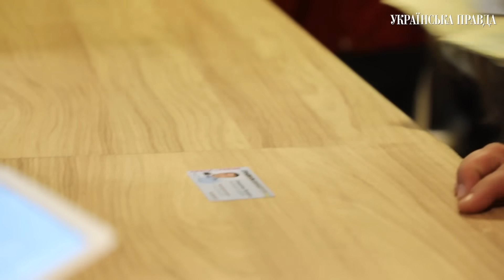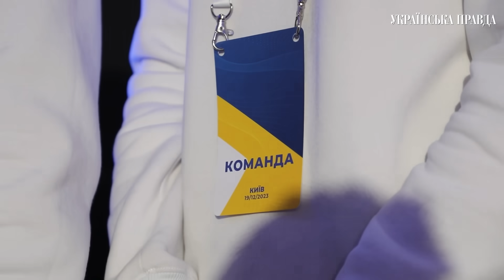Новий трек Зеленського: залаштунки пресконференції президента | УП. Репортаж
Пес Патрон фотографується з охочими на підході до готелю, в якому Зеленський дає інтерв’ю. Журналісти тим часом відстоюють довгі черги, щоб пройти огляд на безпеку. Хтось переминається з ноги на ногу впродовж двох годин. А щоб підсолодити пігулку, офіс президента годує медійників солодким.

Яке слово на букву “Т” так і не прозвучало на пресконференції президента? (спойлер: це не “тряпка”).  Після якого запитання охорона заборонила знімати? Який браслет носить голова Офісу Андрій Єрмак? І чи сподобалося журналістам і раднику голови Офісу Подоляку, як тримався Володимир Зеленський?